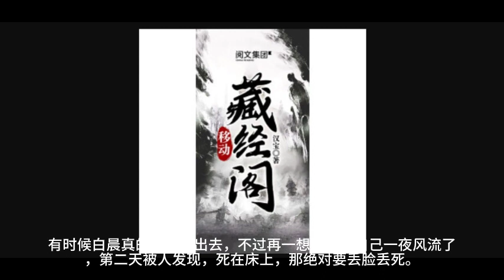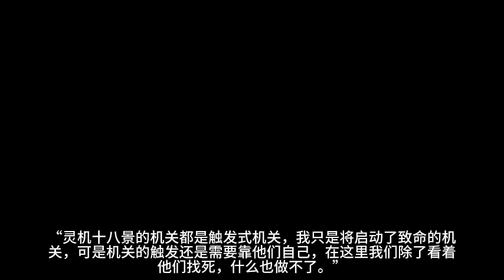《移动藏经阁》第231~240集 有声小说 听书 修真 仙侠 武侠 玄幻 都市 全本精校版 完本